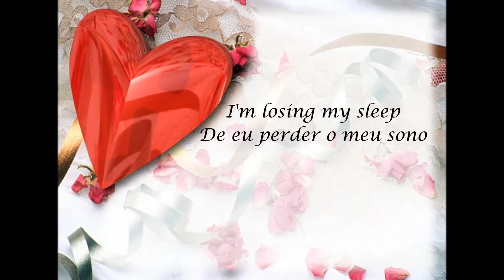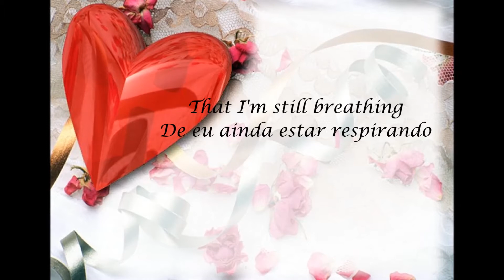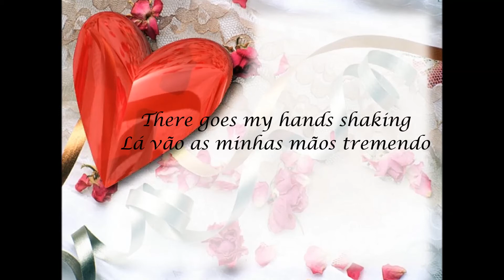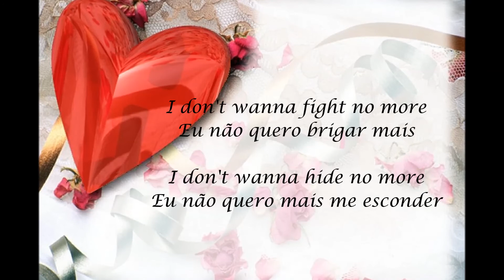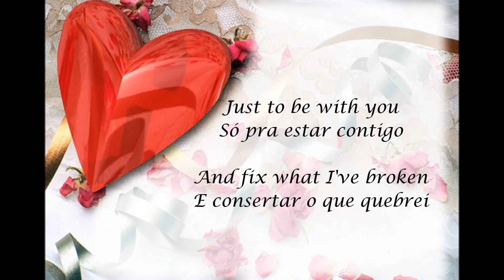You Are The Reason Calum Scott ( Lyrics Inglês & Português)